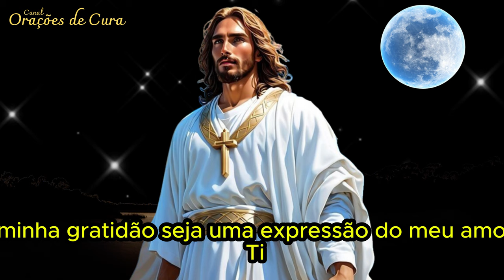Oração da Noite - Gratidão pelas bênçãos recebidas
Oração da Noite - 13 de Agosto - Gratidão pelas bênçãos recebidas

🙏Venha terminar bem o seu dia e ter uma noite de sono reparadora  com as bênçãos de Deus.
Nossas orações da Noite trazem a paz e a traquilidade que você precisa para deixar para trás um dia cheio de atividades e descansar maravilhosamente bem.

Todos os dias, ao entardecer, uma nova oração para fechar com chave de ouro o seu dia.